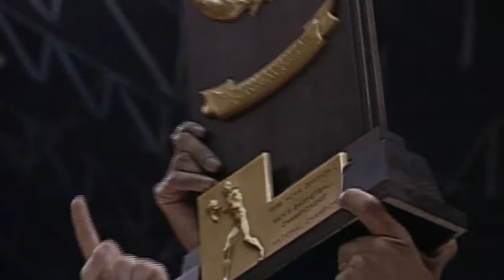Fayette County Public Schools